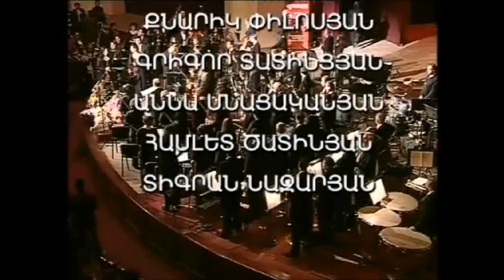Barseg Tumanyan ¨50th Anniversary concert¨ (Complete) Part 2/2 - M. Mavisakalyan (Cond) - 16/11/2008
Complete 50th anniversary concert of the world renowned bass Barseg Tumanyan.
Part 2/2
Live at the ¨A. Spendiaryan Opera Theater¨ (Erevan-Armenia) - 16/11/2008
Conducted by Melik Mavisakalyan.
Setlist:
• 0:03 And so goodbye (E. Charles)
• 3:04 Music I heard with you (R. Hageman)
• 6:42 Memory  (A. Ll Webber)
• 11:48 Core n´grato (S. Cardillo)
• 16:00 Un amore cosi grande (Ferilli-Maggio)
• 21:45 Être seul (G. Reno)
• 26:07 That’s life (J. C. Sacco)
• 28:57 Granada (A. Lara)